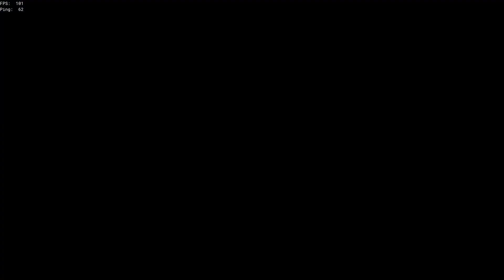When you forget that you voted to dive - Sea of Thieves